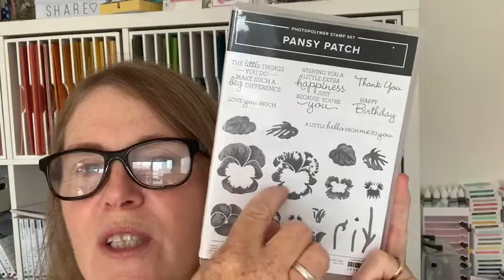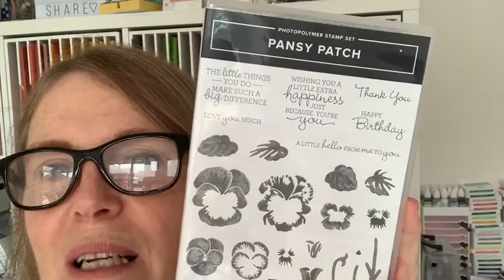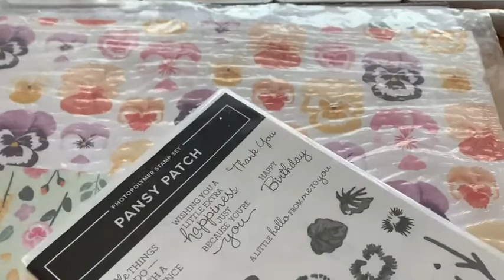Creating Realistic Pansies With The Pansy Patch - Stampin Up! Coffee & Cards Facebook Replay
How to colour your Pansies using your ink pads. Make your pansies look soft, pretty and any colours you like. You can easily make your Pansies from the Pansy Patch bundle look more realistic. This is a replay of Coffee and Cards Facebook live.

Join me live every Friday here on YouTube at 7pm BST and over on my Facebook page for Coffee & Cards FB live every Tuesday at 11 am BST